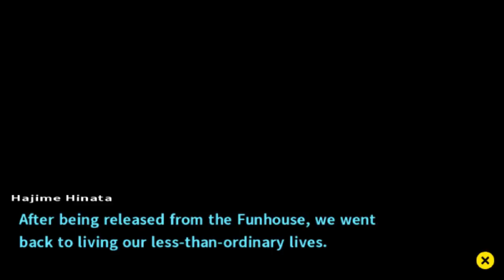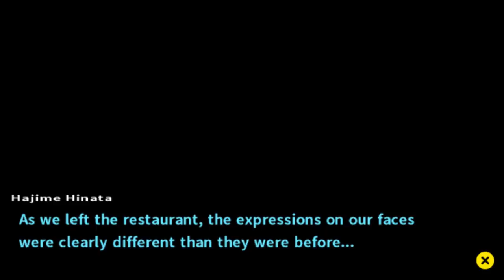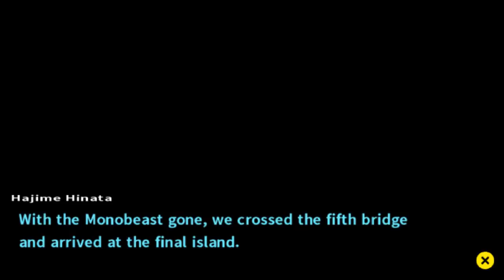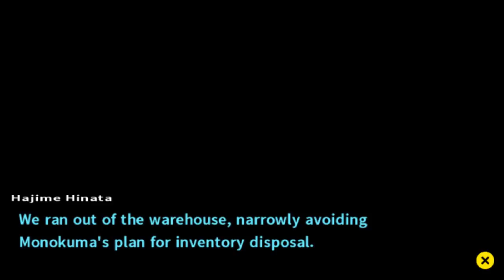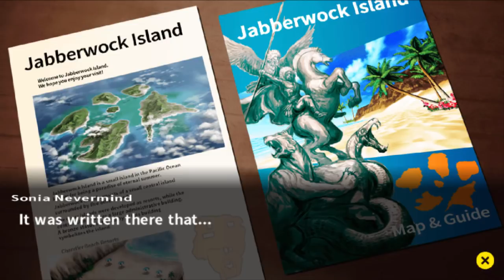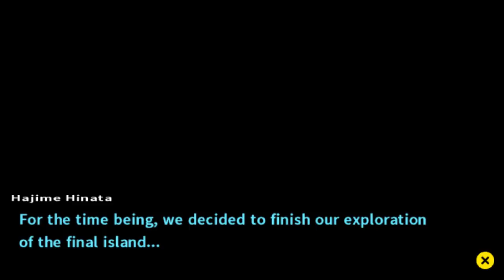THE FINAL ISLAND - Let's Play - Danganronpa 2: Goodbye Despair - 35 - Walkthrough Playthrough